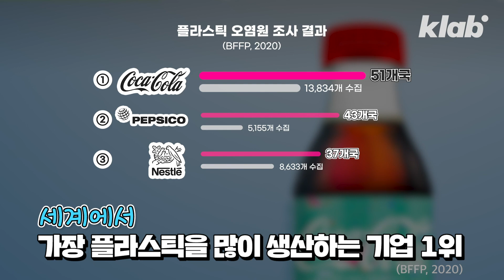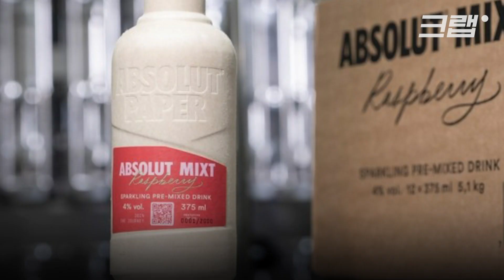플라스틱 페트병 대신 종이 병에 콜라를? 이게 가능해? 🥤｜크랩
전 세계 플라스틱 소비량 1위라는 오명을 가진 코카콜라가
플라스틱 페트병을 대체할 종이 병 시제품을 최근 공개했습니다.
코카콜라의 과일음료 ‘아데즈’는 올 여름 헝가리에서 종이 병에 담겨 판매될 예정입니다.
한편, 칼스버그와 앱솔루트, 조니 워커 등 주류회사들도 종이로 만든 병에 주목하고 있는데요.
종이 병이 기존에 사용하던 유리병보다 자원을 절약할 수 있기 때문입니다.

구성 김지원
편집 이동욱
디자인 이효정
도움 조동휘 인턴